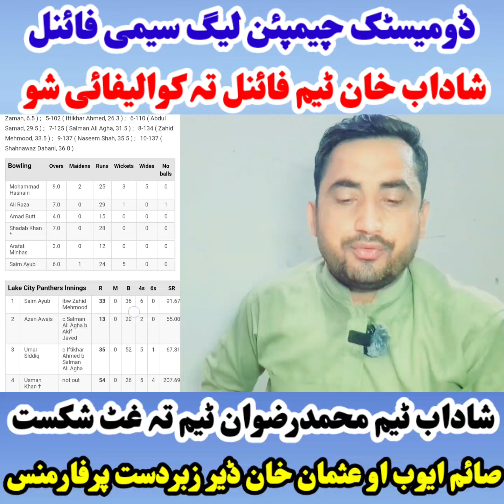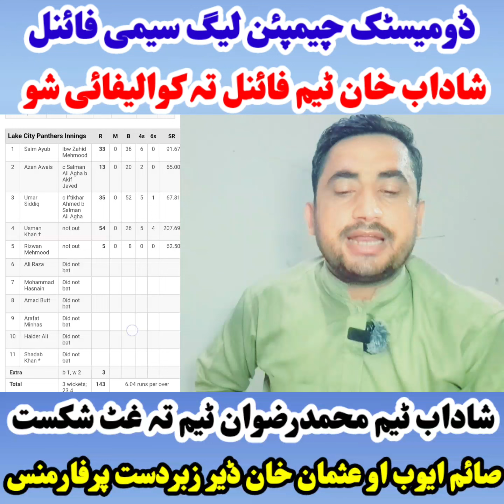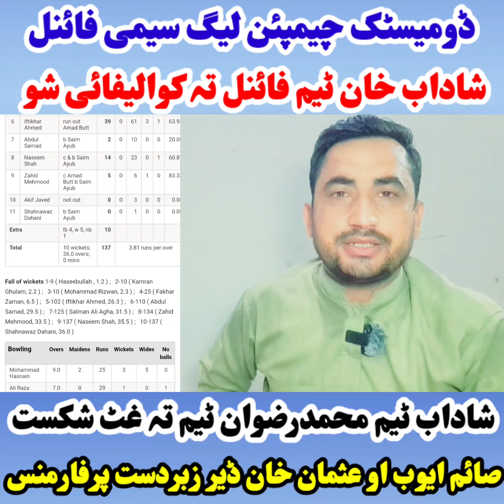ڈومیسٹک چیمپئن لیگ سیمی فائنل- شاداب خان ٹیم رضوان ٹیم تہ شکست ورکڑو- شاداب خان فائنل تہ کوالیفائی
ڈومیسٹک چیمپئن لیگ سیمی فائنل- شاداب خان ٹیم رضوان ٹیم تہ شکست ورکڑو- شاداب خان فائنل تہ کوالیفائی- صائم ایوب او عثمان خان ڈیر زبردست پرفارمنس- ویڈیو کښی مکمل سکور کارڈ اوگورئی